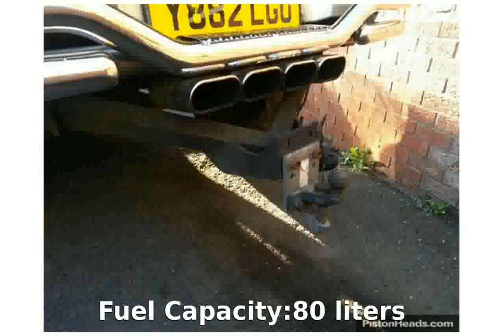2006 Nissan Navara 2.5 - Details & Specification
Weight:2124 Kg

Length:5140 mm

Height:1770 mm

Wheelbase:3210 mm

Fuel Capacity:80 liters

Engine location:front

Drive Wheels:Four wheel drive

Fuel Supply System:Diesel

Max Torque:403Nm @ 2000 rpm

Displacement:2488 cc

Bore:89 mm

Stroke:100 mm

Cylinders:4

Compression Ratio:16.5:1

Transmission:Manual

Acceleration 0-100 Km/h:11 seconds

Mixt:8.5 l/100km

2006 nissan maxima
2006 nissan pathfinder
2006 nissan 350z
2006 nissan altima 2.5 s